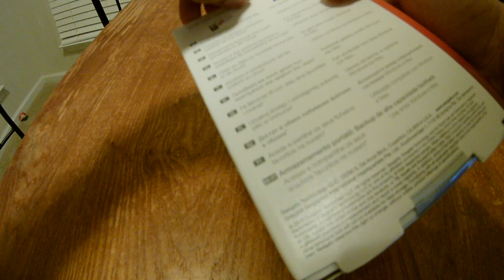Seagate External Hard Drive | Backup Plus 4TB External Hard Disk Drive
Unboxing : Seagate Backup Plus 4TB External Hard Disk Drive

I Wish you Enjoy Watching our Video Presentation. Our method of saying Thank you, we will Give you, Totally no Charge.

seagate external hard drive, seagate backup plus slim